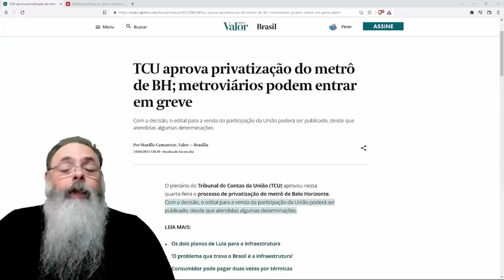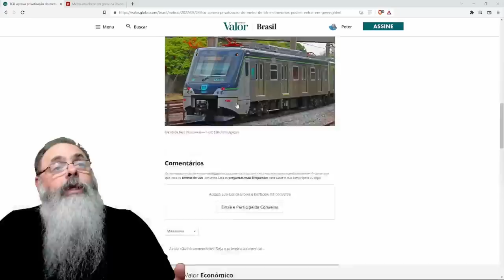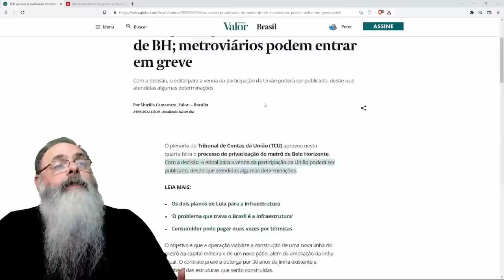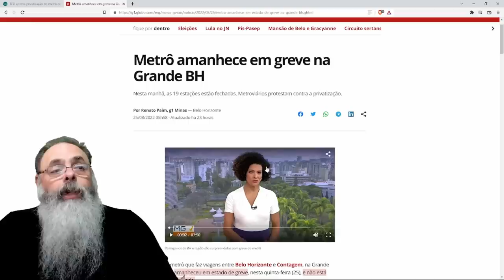SINDICATO dos METROVIÁRIOS de BH explica CLARAMENTE porque METRO PRECISA ser PRIVATIZADO